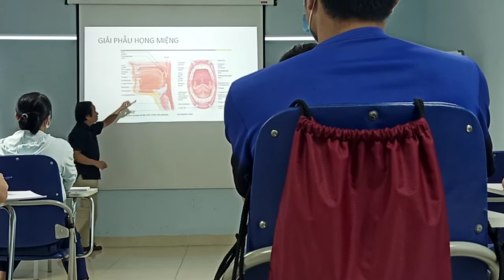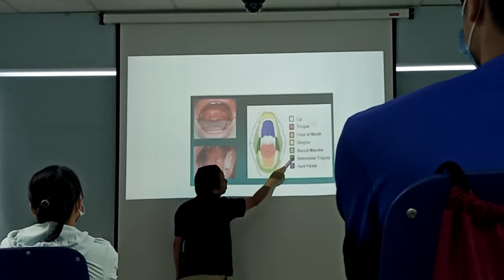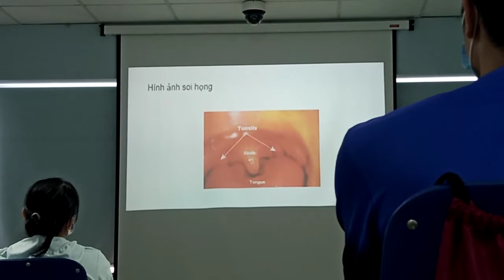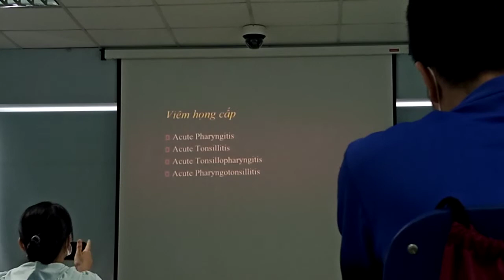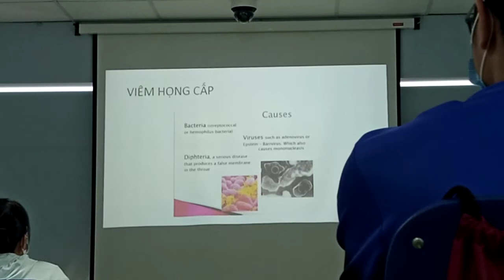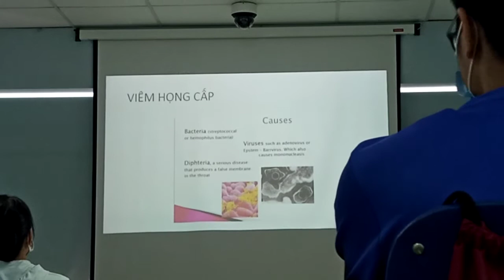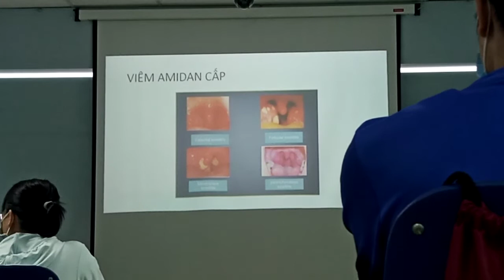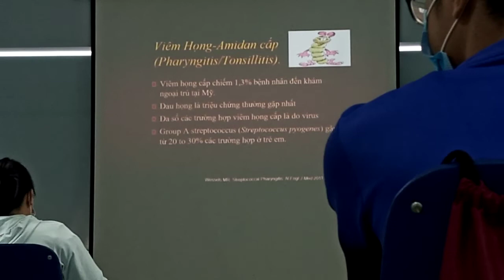Viêm họng viêm amydal giáo sư Kỳ Y Hà Nội